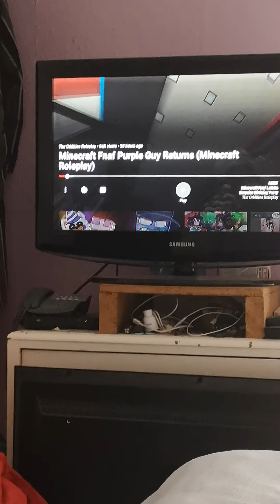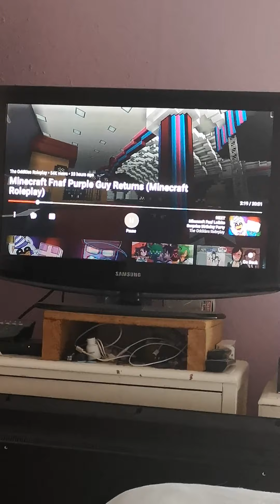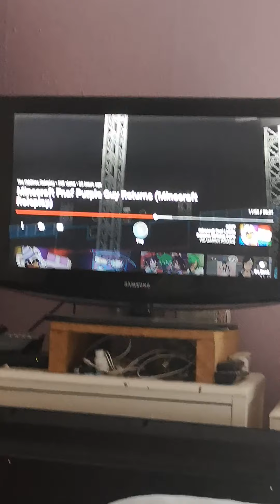The oddities Roleplay reaction |Purple guy